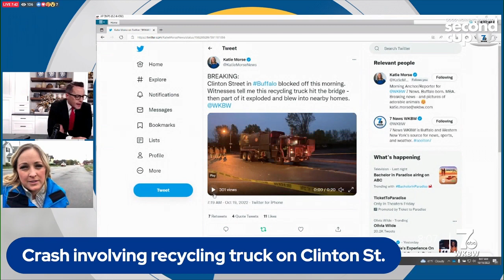Second Cup live at Clinton Street sanitation truck crash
Second Cup live at early morning crash involving a sanitation truck on Clinton and Lord Street.